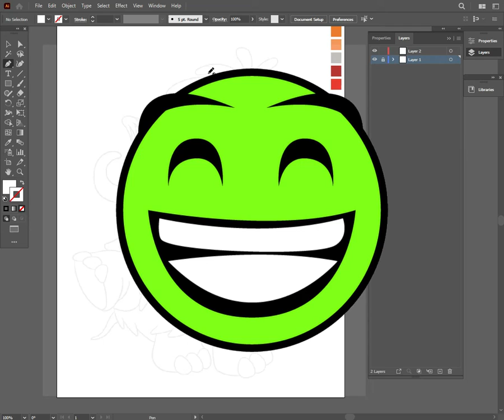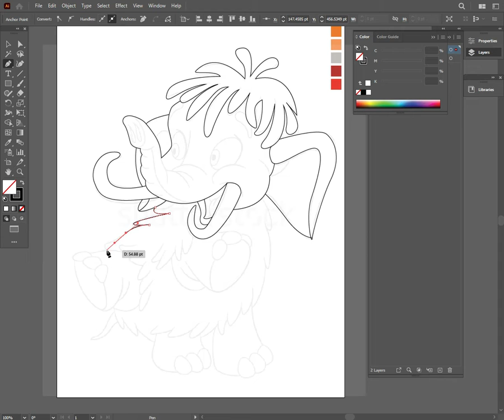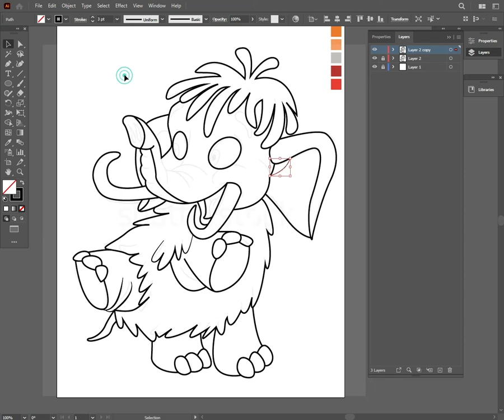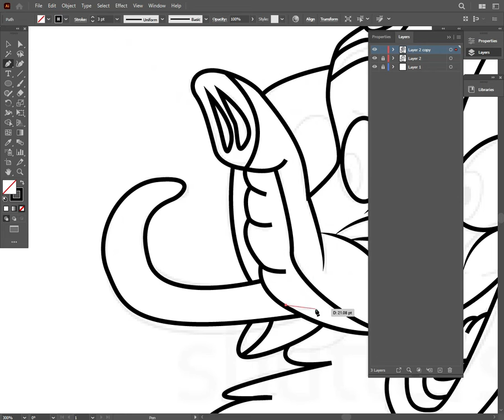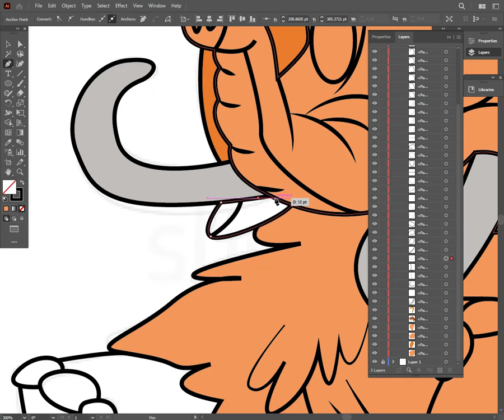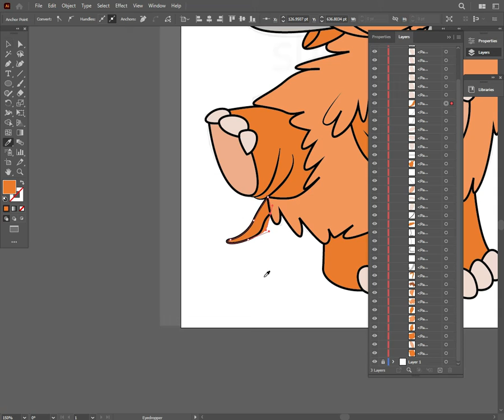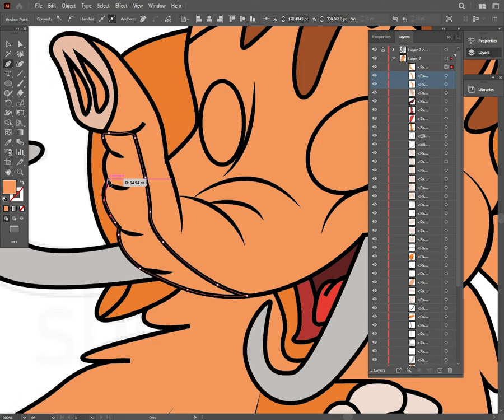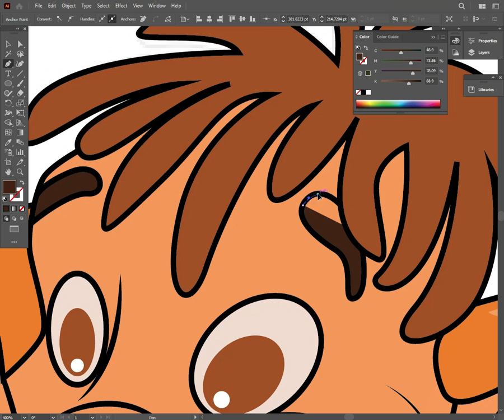Mammoth cartoon drawing illustration